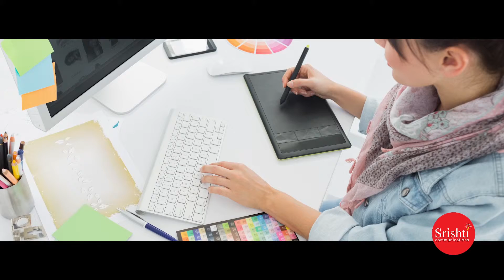Corporate Video Production Bangalore | Corporate Film Makers in Bangalore